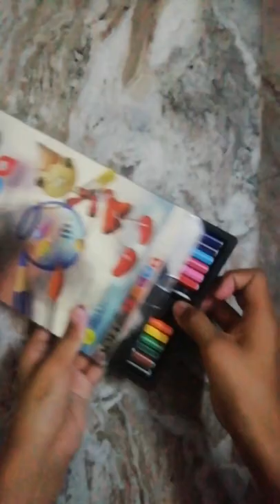unpacking of doms water colour pencil